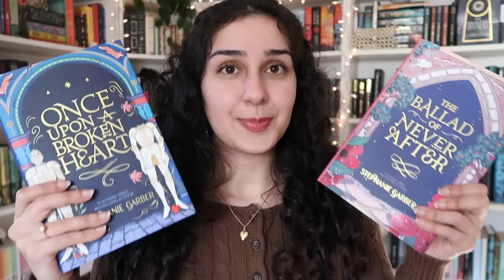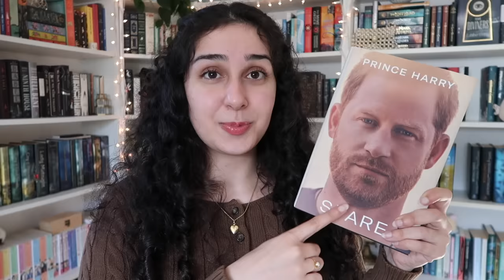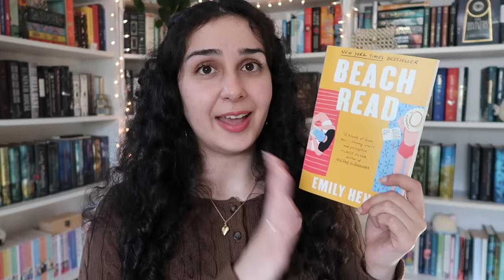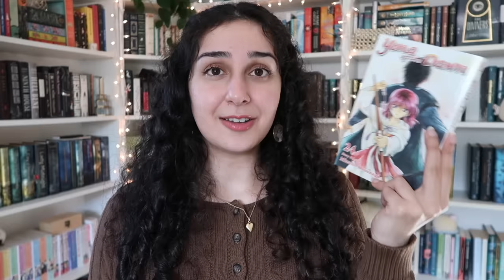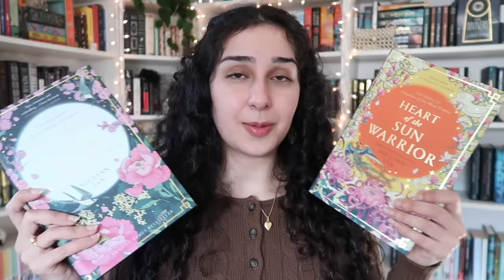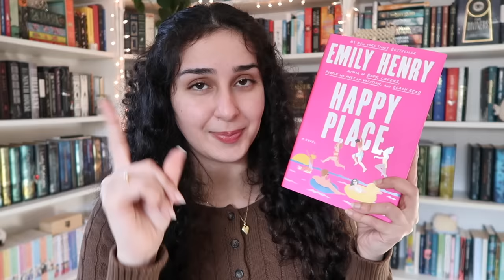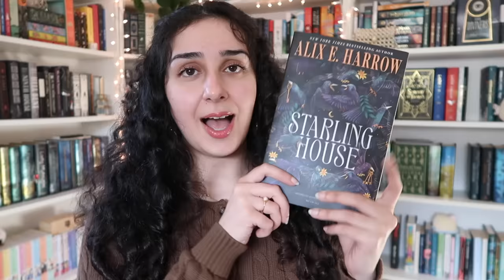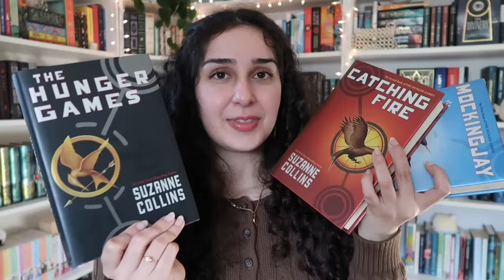every single book i read in 2023 📚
🎞 A Clockwork Reader Film and Television Journal